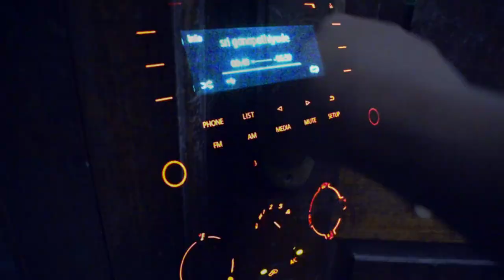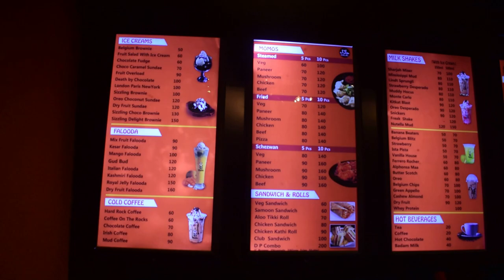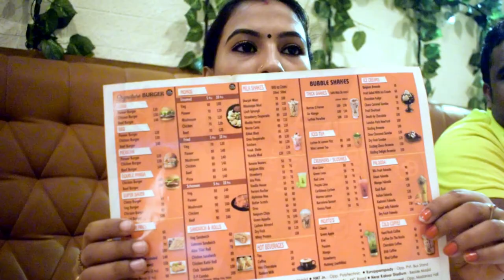surprise birthday vlog//അങ്ങനെ ഭാഗ്യനെ കൊണ്ടും മുറിപ്പിച്ചു cake😜😜😜😜drunken panda//LA PESCA..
Drunken Panda Thrissur
Poothole Road, opp. Ice Factory, Poothole, Thrissur, Kerala 680004